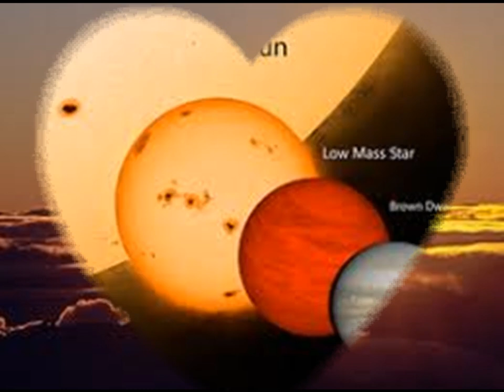सूर्य के बारे में 20 रोचक तथ्य | हिंदी में | विज्ञान जानकारी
सूर्य के बारे में 20 रोचक तथ्य | हिंदी में | विज्ञान जानकारी|| 20 interesting facts about the Sun. in hindi science information
1. सूर्य
2. सौर मंडल
3. सूर्य तथ्य
4. सूर्य ज्ञान
5. ग्रह
6. खगोल विज्ञान
7. हिंदी विज्ञान
8. विज्ञान जानकारी
9. सूर्य विज्ञान
10. धरती
11. आकाशगंगा
12. ग्रेविटेशन
13. प्रकाश
14. तापमान
15. वायुमंडल
16. सूर्य कोरोना
17. ऊर्जा
18. ब्रह्मांड
19. ग्रहण
20. चांद